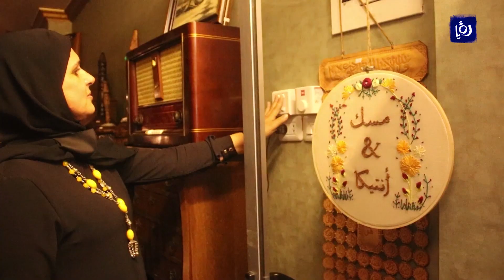جمع الأنتيكات ما بين الهواية والتجارة - أخبار الدار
يعد الأنتيك من الكماليات المهمة لروعة ديكور المنزل واكتمال أناقته ومن المشارع  النادرة ، فنجد اشخاص  يستهون شراء وجمع قطع الأنتيك ووضعها في محال والاحتفاظ بقطعة تاريخية، عما لبيعها أو اقتناءها، ومن العقبة نعرض لكم هذه القصة.